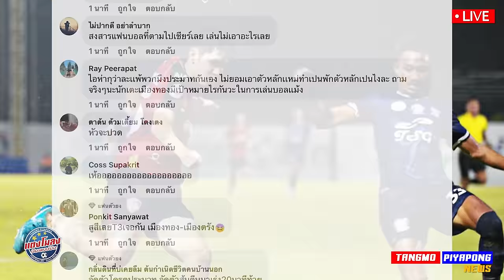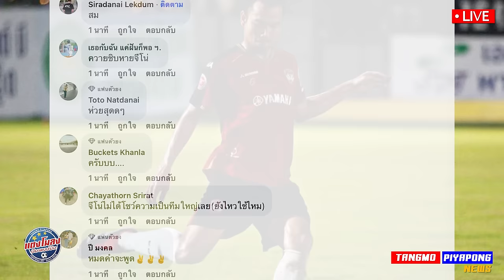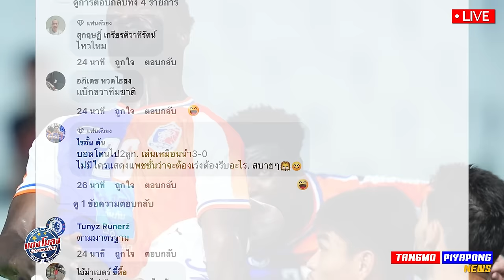ช็อค !! T3 ตบคว่ำ เมืองทอง ACL2 ออกทะเล ท่าเรือ จีโน่ อาการหนัก ไม่ไหว